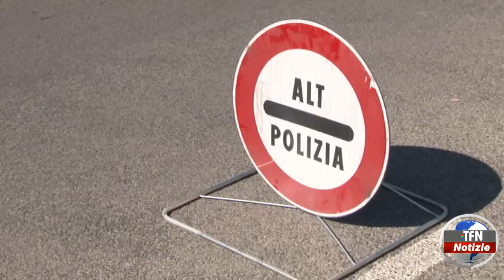Polizia, controlli e attività di prevenzione nel Nisseno